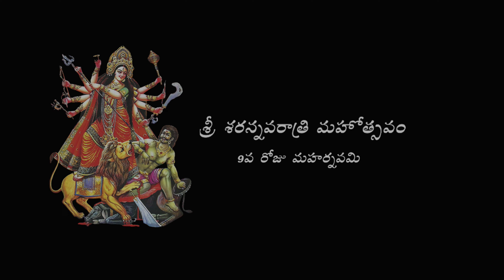Chandi Homam 4K Ultra HD - చండీ హామం శ్రీ రాజరాజేశ్వరీ దేవాలయం ఆదోని 2023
చండీ హామం శ్రీ రాజరాజేశ్వరీ దేవాలయం ఆదోని 2023

Varun Pentapati (Rajvarun Digitek Vlogs)